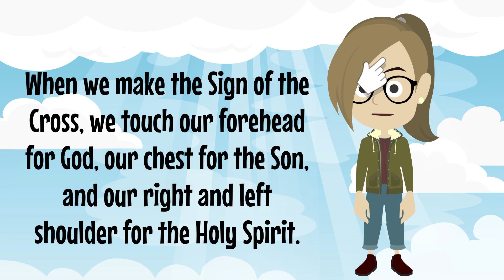Religious Ed - Grade 2 - Catechism - The Holy Trinity - Lesson 4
The Holy Trinity - Lesson 4 - The Mystery of the Trinity

A proud member of the NCEA...
Please SHARE with your Family, Friends, and Neighbors...